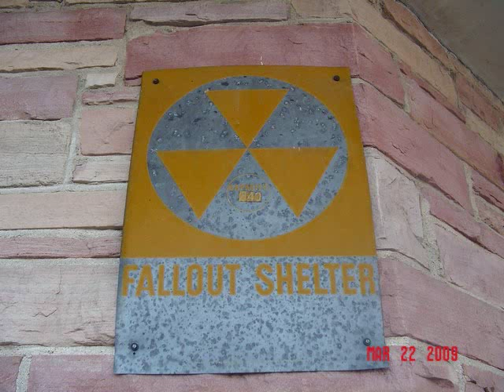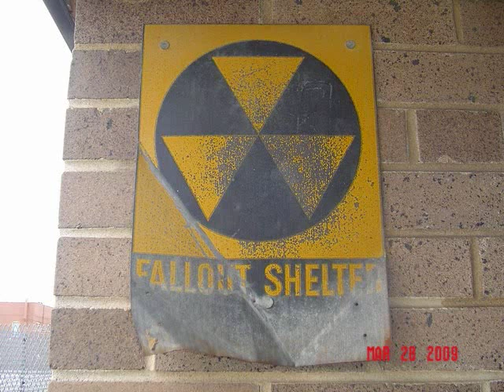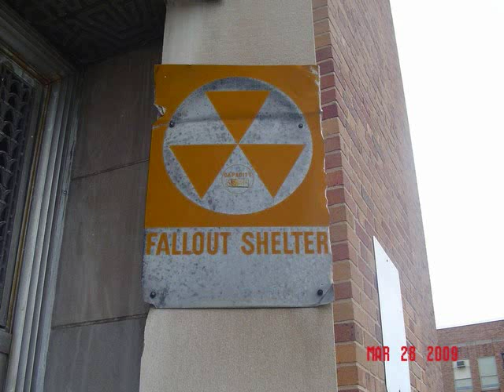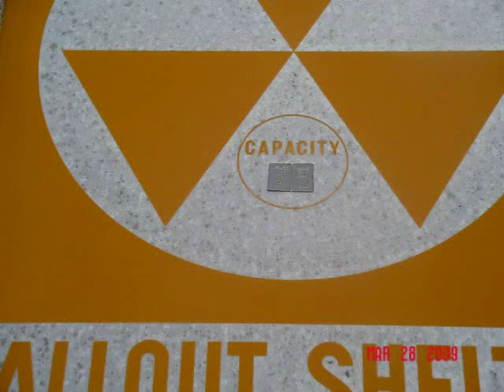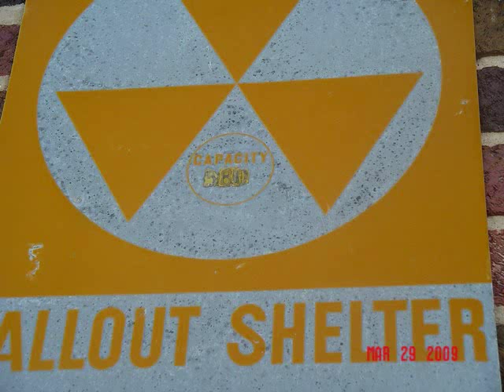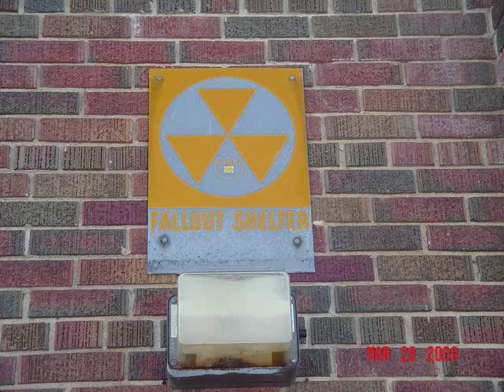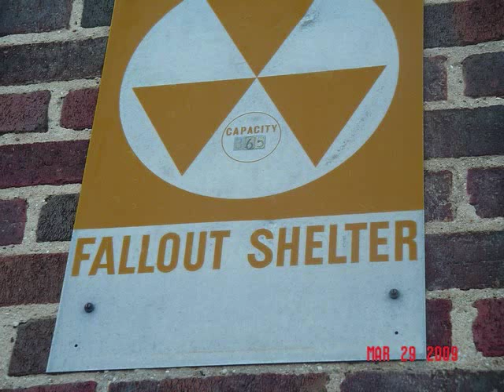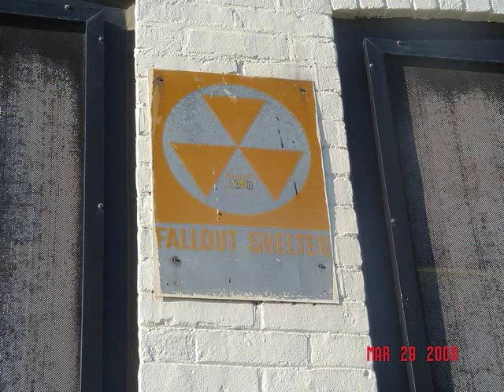Fallout Shelter Signs Milwaukee WI-Part 1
A fallout shelter is an enclosed space specially designed to protect occupants from radioactive debris or fallout resulting from a nuclear explosion.

In the U.S. in September 1961 the Federal Government started the Community Fallout Shelter Program.

These photos were taken by myself after answering a challenge from the looking for documentation of existing signs. It became quite the hunt and I continue to find signs still in place, almost 50 years after the now-defunct program started. Many thanks to Bill Geerhart and the staff of the conelrad website for originally publishing some of my photos on their Facebook group page. Thanks for the push!

today. And check out their Facebook page Conelrad-All Things Atomic. Clarence Phillips would want you to do so.